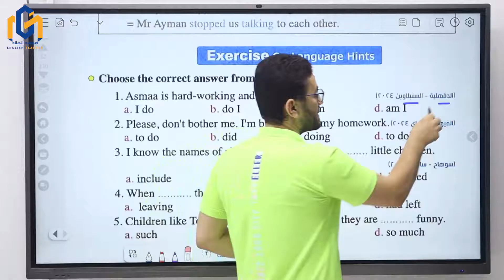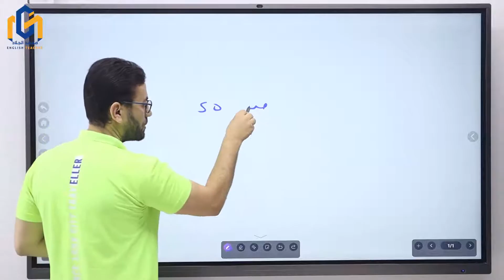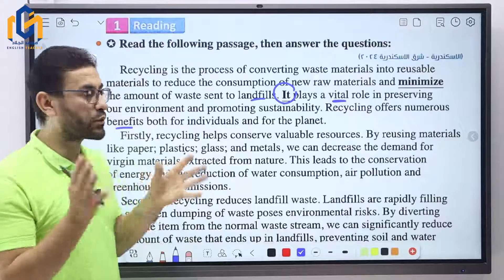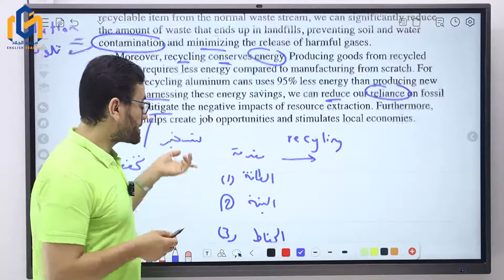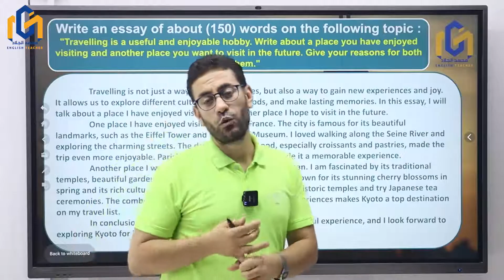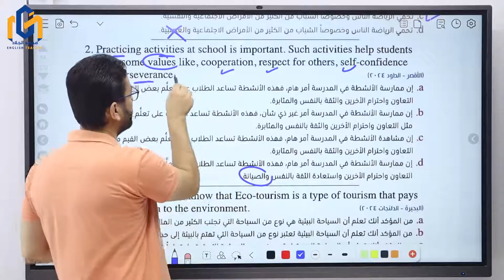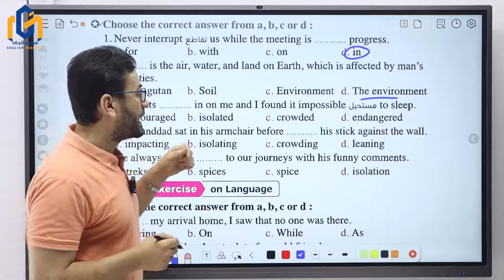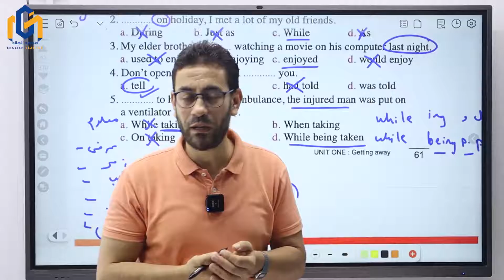حل كتاب المعاصر انجليزي للصف الأول الثانوي 2025 مهارات ترجمة وقطعة فهم - Skills - الوحدة الاولى ص48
الكورسات المتاحة حالية لدفعة 2025
🟢 كورس البوصلة كورس تأسيس باللغة الإنجليزية إشترك الآن و أدفع 100 جنبه بدلا من 200 جنيه بخصم 50%
☑️ للإشتراك و للمزيد من الإستفسارات يرجى التواصل مع السكرتارية على الرقم 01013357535 واتس 📲

🟤 كورس أولى ثانوى 2025 تقدر تشترك معانا دلوقتى بالترم الأول بالكامل بخصم 20%

🔵 كورس ثانية ثانوى 2025 تقدر تشترك معانا دلوقتى بالترم الأول بالكامل بخصم 20%

🔴 كورس ثالثة ثانوى 2025 تقدر تشترك معانا دلوقتى و تحصل على خصم 20% على الإشتراك السنوى للمنهج بالكامل

حل تدريبات الدرس الاول انجليزي اولى ثانوي كتاب المعاصر
حل الدرس الاول انجليزي اولى ثانوي كتاب المعاصر كلمات
حل الدرس الثاني انجليزي اولى ثانوي كتاب المعاصر كلمات
كتاب المعاصر انجليزي اولي ثانوي unit 1
الصف الاول الثانوي الترم الاول
شرح وحل كتاب المعاصر انجليزى للصف الأول الثانوى الترم الأول 2025 unit(1) lessons(1)(2) vocab part(1)
في هذا الفيديو ، شرح الوحدة الاولي getting away للصف الاول الثانوي مادة اللغة انجليزية الترم الاول للعام الدراسي الجديد 2025 الدرس الاول والثاني قراءة كلمات الدرس وحل الاسئلة عليها
 شرح دروس unit 1 اولي ثانوي انجليزي 2024 انجليزي اولي ثانوي ترم اول 2025
مستر محمد الجلاد
Mr. Mohamed El-Gallad